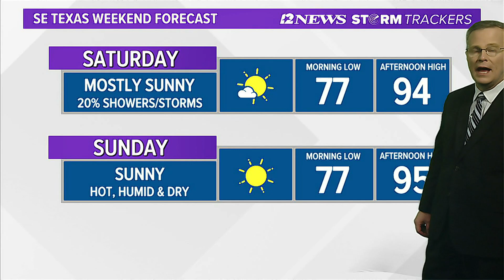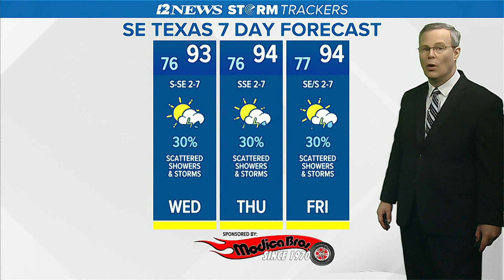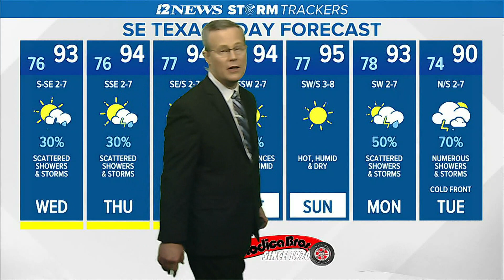Stormy evening in SE Texas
An upper-level disturbance over SE Texas this evening will result in scattered to numerous showers and storms.  Hot, dry weather this weekend ahead of a cold front.